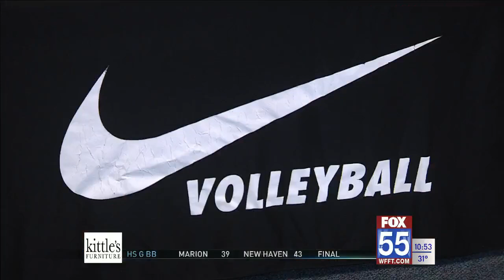Haley Biedenbach signs with Bethel for volleyball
Homestead senior Haley Biedenbach signed her letter of intent to continue her volleyball career at Bethel University on Tuesday.